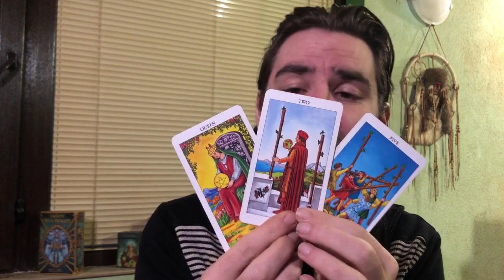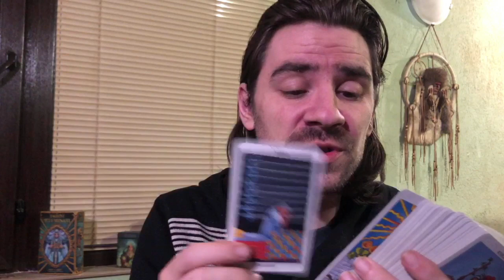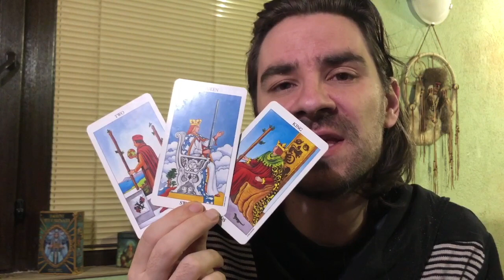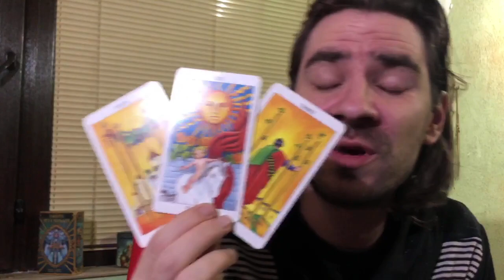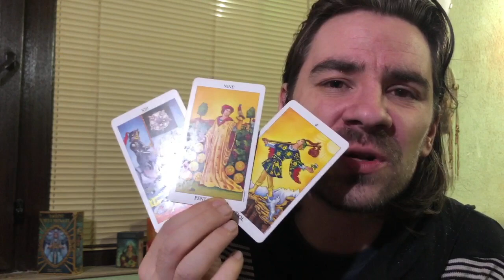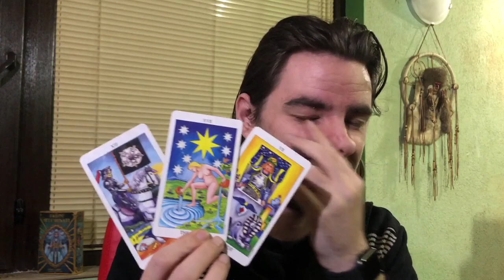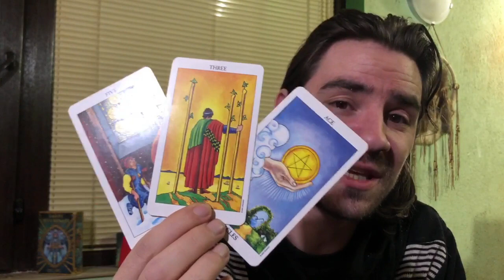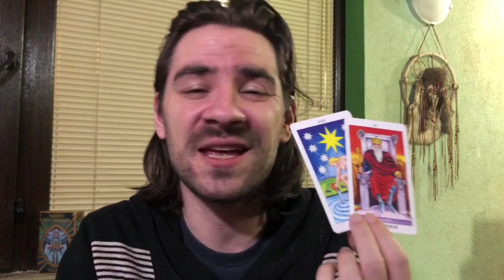🥰💥ALL 12 SIGNS WEEKLY Tarot Reading March 16-23 2020! 3 Tarot cards per sign Aries to Pisces!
🥰💥ALL 12 SIGNS WEEKLY Tarot Reading March 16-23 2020! 3 Tarot cards per sign Aries to Pisces! Aries 2:43 Taurus 5:43 Gemini 9:31 Cancer 14:31 Leo 18:09 Virgo 21:51 Libra 25:26 Scorpio 19:11 Sagittarius 33:00 Capricorn 37:18 Aquarius 14:42 Pisces 46:20 Welcome to Radko Tarot. This video is for your astrological sun, moon and rising sign! To order or schedule a one on one personal tarot reading with Radko